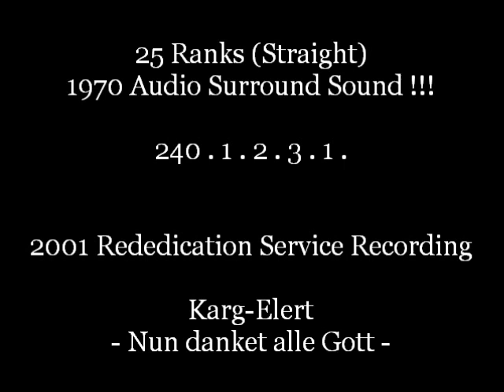The Shaw CONCEPT Organ 1970 Opus 28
West Plains United Church 2001 Recording